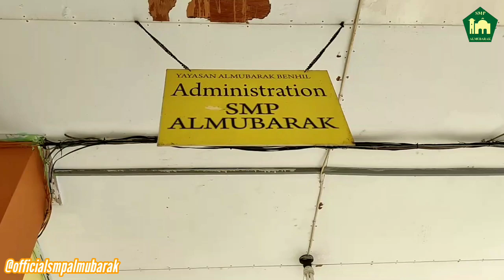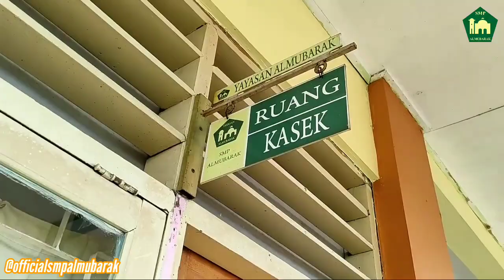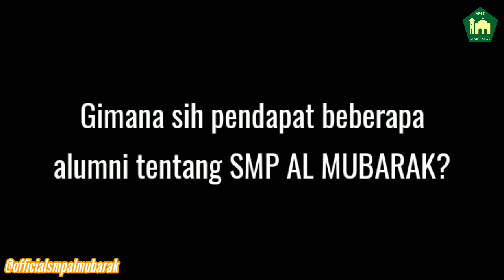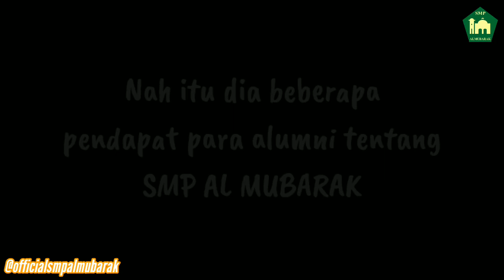Short Movie SMP Al Mubarak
Short movie karya siswa-siswi SMP Al Mubarak.
Video ini reupload dari video SMP Al Mubarak